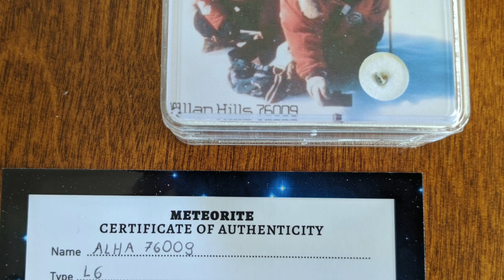Antarctic Meteorite Mystery ☄️ The Missing Meteorites from Allan Hills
What ever happened to the Allan Hills meteorites? Where are they?

* Possible meteorite ID help (ask a Geology Dept at a local community college first)

I am Topher Spinnato, owner of Topherspin Meteorites LLC. I am an internationally trusted meteorite educator, importer, collector, and dealer. I am a proud member of the International Meteorite Collector's Association (IMCA #6236) the Meteorite Education & Trade Society (METS #6236), “Trusted Business” member of the Global Meteorite Association (GMA G0023), and I currently sit on the Board of Directors of the Meteorite Club as a “Pioneer Member”.